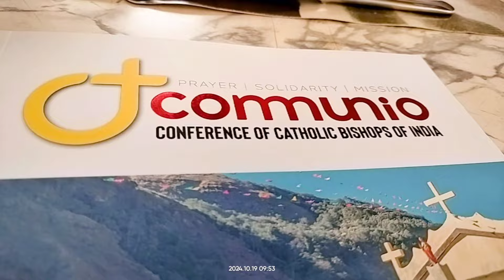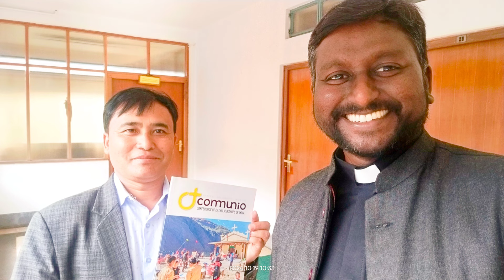Visit to Shillong Archbishop's House, Meeting with Fr.Rister, Procurator & Communio Director-19Oct24